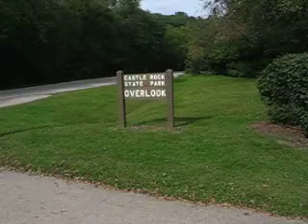Castle Rock State Park Tower part 1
Castle Rock State Park Tower Stairway, September 19th, 2008, south Oregon, Illinois, on Illinois State Route 2.